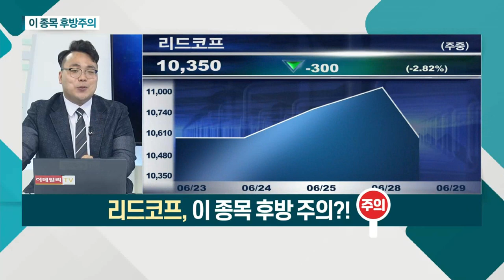세아베스틸, 리드코프_이 종목 후방주의 (20210629)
세아베스틸(001430)
- 신고가 저항 구간에서 하락
- 유통주식수 미비… 물량 부족 의견
- 공매도 타겟 될 수 있는 대표적 사례
- 주가 조정 예상

- 중간배당 매력에 따른 시장 부각 예상
- 배당락 대비 필요ㆍ주가 고점 판단
- 생활금융업계, 이자율 지속 하향 조정
- 정부ㆍ광고 규제에 따른 리스크 예상